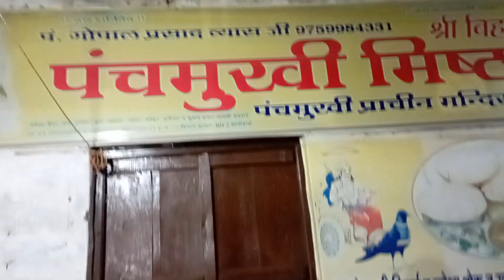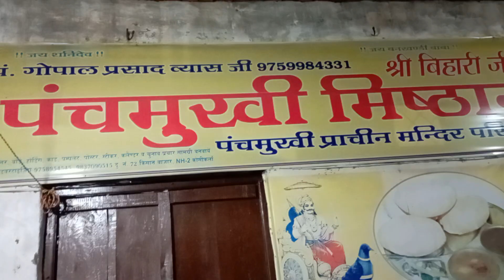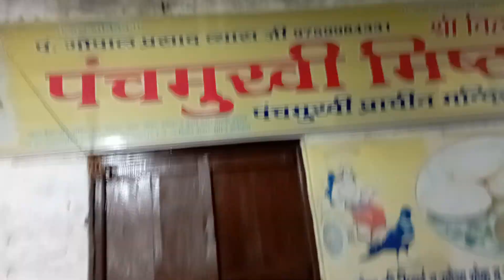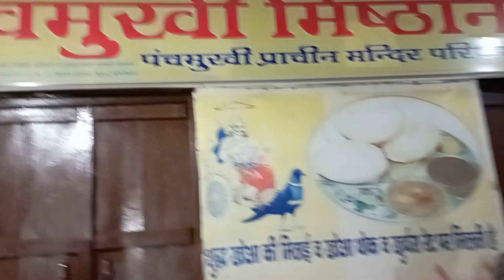शनि देव कोकिलवन के परिक्रमा मार्ग मे एक अंधे व्यक्ति को आयी रोशनी हुआ चमत्कार pat1 jai baba mohan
आश्रम पर आने वाले सभी भगतो को भंडारे और प्रशाद कि व्यवस्था की जाती है आप सभी अपना योगदान जरूर दे
अन्न दान महा दान आप सभी भंडारे मे अपना योगदान दे कर पुन्य के भागीदार बनें बाबा आप सभी पर अपना आशिर्वाद सदेव बनाये रखे जय बाबा की जय माता की

Jai baba mohan ram ashram kandola
कंदोल आश्रम पर हर मावश् की दोज बजाई जाती है और सब के कस्ट् कटे जाते ह आप सभी इस आश्रम पर जरूर आये अगर आने मे कोई समश्या ह तो हम कंमेंट करे